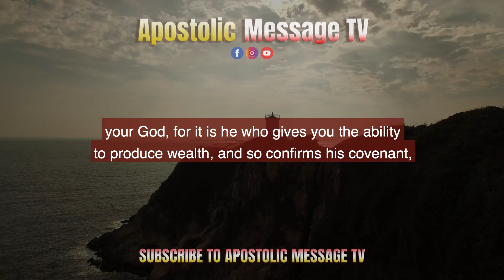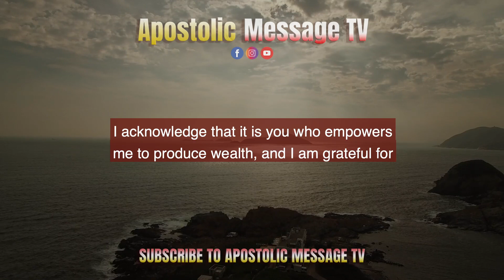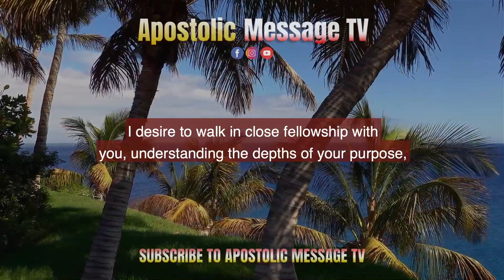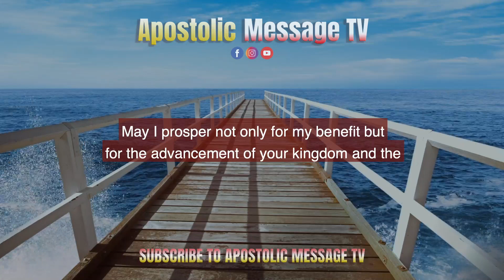Blessed Morning Prayer for prosperity and favour || Short Prayer for today | daily effective PRAYER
Morning Prayer for prosperity
Heavenly Father,

I rise this morning with a heart full of gratitude for the authority and blessings you have bestowed upon me. I am reminded of the promise in Deuteronomy 8:18, which declares, "But remember the Lord your God, for it is he who gives you the ability to produce wealth, and so confirms his covenant, which he swore to your ancestors, as it is today."

Lord, I thank you for entrusting me with the authority to prosper, not only in terms of material wealth but in every aspect of life. I acknowledge that it is you who empowers me to produce wealth, and I am grateful for your faithfulness to your covenant.

As I step into this new day, I recognize that I have been elevated to a level of authority that goes beyond the ordinary. I pray for the wisdom and discernment to exercise this authority in alignment with your will and purpose. May I be a faithful steward of the resources, opportunities, and responsibilities you have entrusted to me.

I embrace the highest level of authority, which is authority over your program. Lord, may I be attuned to your guidance and direction so that I can play a role in fulfilling your divine plan. Grant me the insight to understand your ways and the humility to follow your lead.

I declare that I am not just your servant but your friend, like Abraham. I desire to walk in close fellowship with you, understanding the depths of your purpose, and cooperating with your divine agenda.

I commit this day into your hands, seeking your guidance and blessings as I exercise the authority you have granted me. May I prosper not only for my benefit but for the advancement of your kingdom and the well-being of others.

In Jesus' name, I offer this prayer, trusting in your covenant and your promise to empower me to prosper today. Amen. 🙏🔥